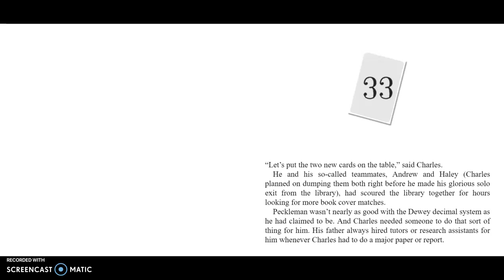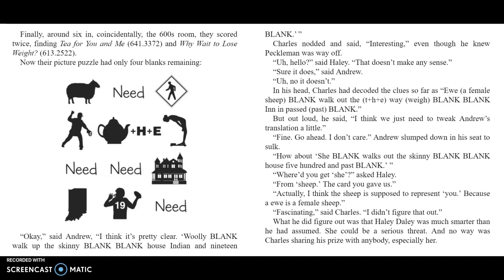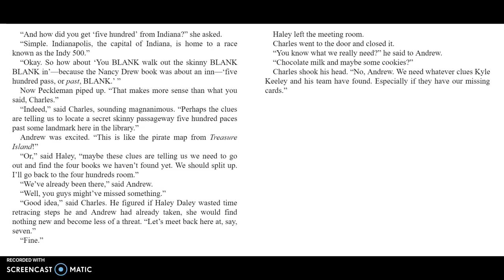Escape from Mr. Lemoncello's Library Chapter 33